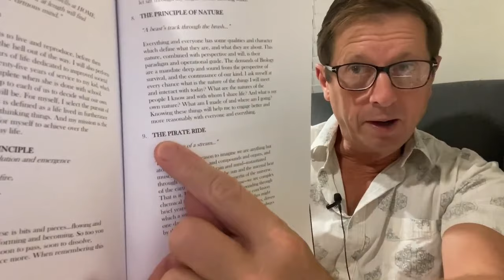🌿 STOIC POETRY - Experiencing No Free Will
🌿 Embark on a journey into the heart of Stoic philosophy as we explore the experience of living with the understanding of no free will. This video offers insights into how this perspective can profoundly transform our approach to life and decision-making.

In this session, we delve into the experiential aspect of the Stoic doctrine of no free will. How does this awareness influence our daily lives and the choices we make? For a deeper dive into Stoic practices and their impact, visit GoingAlone.org or read my book "Going Alone," available in hardcover for an immersive experience.

OBJECTIVES 🎯
1. Be Always Ready to Die
2. Make Good Use of Time and Resources
3. Develop Good and Sound Life Principles
4. Cultivate Good Emotional Reactions
5. Perform Good Actions
6. Recognize True Limits and Opportunity
7. One Thing Slowly
8. Balance

PRINCIPLES 📜
1. Principle of War
2. Principle of Reason
3. Homunculus
4. Anchorhold
5. Home of Good and Evil
6. Principle of Purpose
7. Atomic Principle
8. Principle of Nature
9. The Pirate Ride
10. Principle of Maturity
11. Social Principle
12. Principle of Family
13. Public Speaking
14. Temperance
15. Life Will Not Go Well
16. The Horror Show
17. That Which Must Be Borne
18. The Feast of Offal
19. Distraction
20. Agency and The Great Indifference
21. The Best Seat in the House
22. The Restless Man
23. The Path of Wildness
24. The Great Life Adventure
25. The Risk of Avoiding Risk
26. Sin and Damnation
27. Complete Oblivion
28. The Season of Philosophy
29. Scriptwriting
30. Bullseye Aim
31. The Uphill Climb
32. Arena and Utility
33. Nothing IS enough
34. The Principle of Fun
35. Being Ready

Join Kurt Bell as he guides us through the personal experience of accepting no free will, revealing the freedom and clarity that come with this Stoic understanding. 🌄📚🚶‍♂️